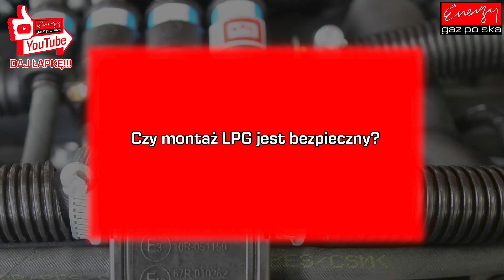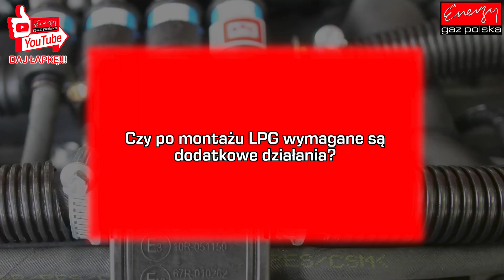Jakie instalacje polecamy do Hyundai i20 1.2 84KM 2020r? Montaż LPG w Energy Gaz Polska Warszawa!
Jakie instalacje polecamy do Hyundai i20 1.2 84 KM 2020r? Hyundai i20 1.2 z LPG 84KM 2020r z pośrednim wtryskiem to idealne auto do montażu LPG! Jednak montaż LPG do Hyundai i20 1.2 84KM 2020r musi być wykonany przez zespół prawdziwych Ekspertów i profesjonalistów w dziedzinie LPG!
Dla naszych Ekspertów LPG to żaden problem! Energy Gaz Polska przerobiło już wiele Hyundai i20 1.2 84KM 2020r na zasilanie auto-gazem i Hyundai i20 jeździ bez problemu na LPG - zarówno ta prezentowana na filmie jak też inne, które mieliśmy okazję przerobić na zasilanie auto-gazem!
Jeżeli szukasz Ekspertów LPG do montażu instalacji gazowej w Warszawie zapraszamy do Energy Gaz Polska Ostrobramska 38A Warszawa! Nasi Eksperci dobiorą dedykowany set LPG do Hyundai i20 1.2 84KM 2020r z pośrednim wtryskiem paliwa, wykonają profesjonalny montaż LPG a także wykonają strojenie w pełnym zakresie obrotów! Zapraszamy do Energy Gaz Polska Ostrobramska 38A Warszawa!

➡️ PARAMETRY PROFESJONALNEGO MONTAŻU INSTALACJI LPG:
➡️ Marka i model: Hyundai i20
➡️ Rok produkcji: 2020r
➡️ Silnik: 1.2 84KM
➡️ Jaki gaz? Instalacja LPG: BRC
➡️ Spalanie PB/100 km: 7L
➡️ Spalanie LPG/100 km: 8L
➡️ Przełącznik LPG: W wolnej zaślepce w środkowym panelu
➡️ Pojemność zbiornika na gaz: 55L
➡️ Cena paliw w dniu montażu : LPG 2,40 zł, PB 5,37 zł
➡️ Oszczędność / 1000km: 180 zł*
➡️ Zwrot instalacji LPG: 17 000 km